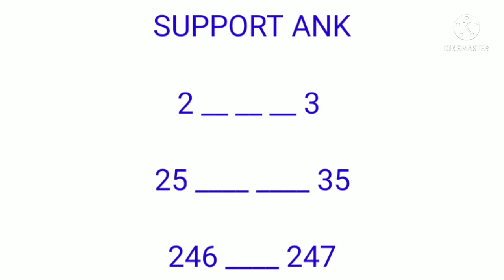TIME BAZAR TODAY 13-10-21|TIME BAZAR OTC TODAY